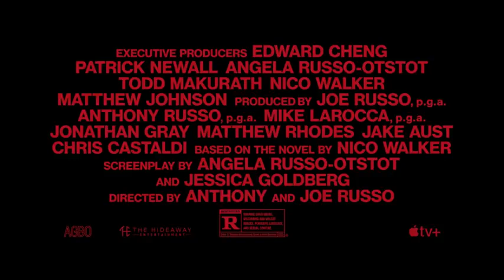CHERRY | Official Trailer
Cherry is a 2021 American crime drama film directed by Anthony and Joe Russo, from a screenplay by Angela Russo-Otstot and Jessica Goldberg, based on the autofictional novel of the same name by Nico Walker. The film stars Tom Holland, Ciara Bravo, Jack Reynor, Michael Rispoli and Jeff Wahlberg, and follows an Army veteran suffering from PTSD, who resorts to robbing banks to support his opioid addiction.Cherry was released in theaters on February 26, 2021, and was released digitally on Apple TV+ on March 12, 2021. The film received mixed reviews, which praised Holland's performance but criticized the direction and screenplay.